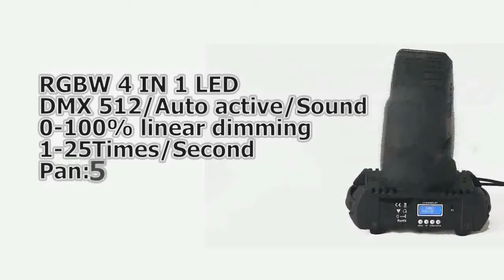wireless indoor lights pendulum impact tester